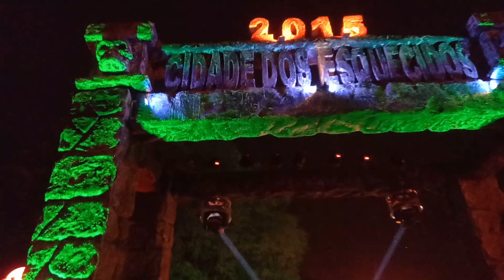Hora Do Horror 2021 Hopi Hari